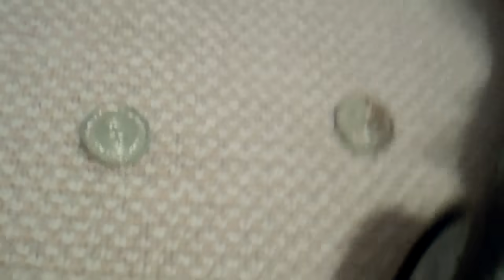The Portal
The Skylanders have a special task for yellow bird